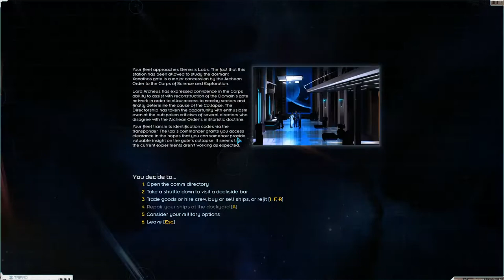GTYP | Starsector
Starsector was a hidden gem for me. I absolutely love this game and I hope you feel the same after giving it a shot c: